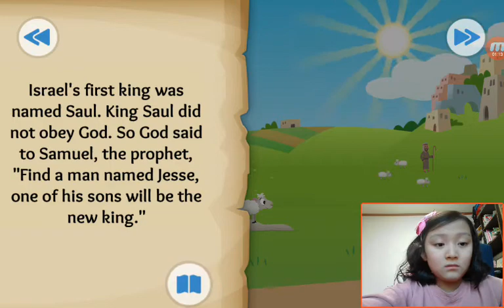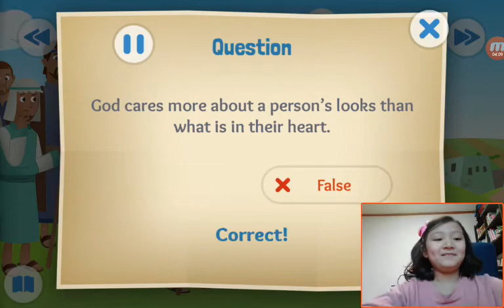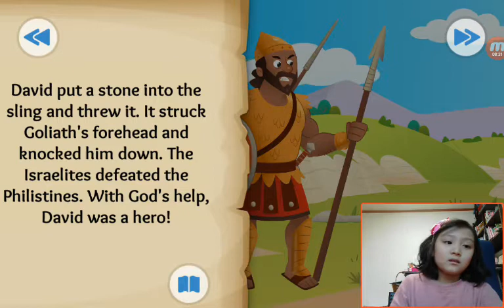‹Kids›Grace：BibleStory(성경이야기) Stones, Slings, and Giant Things - David and Goliath